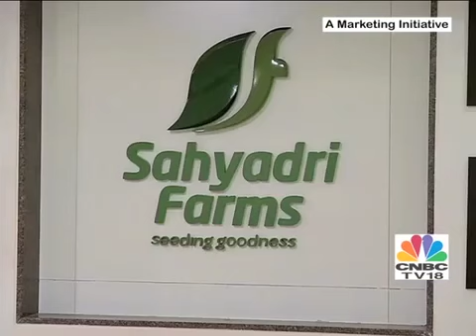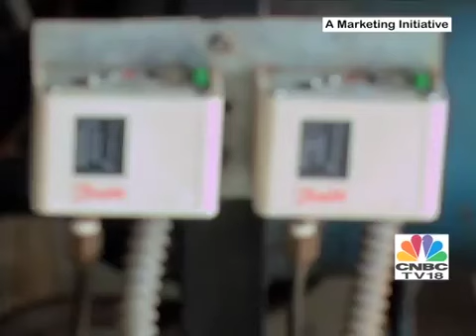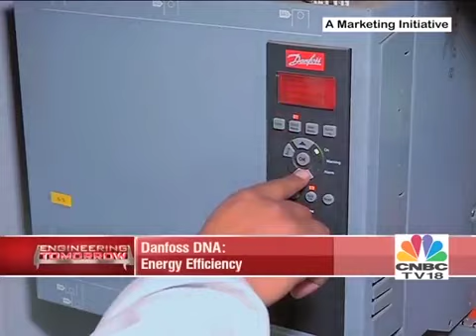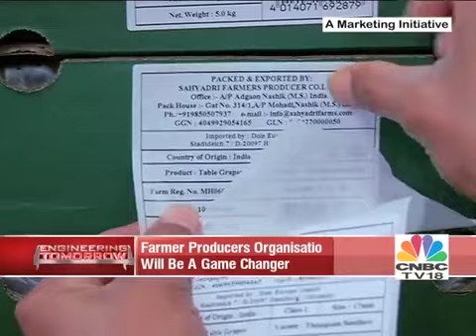Horticulture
India is the second largest producer of fruits and vegetables in the world and is a leader in several horticultural crops. However, due to lack of cold chain infrastructure, the cumulative post-harvest loss in the sector ranges between 5% and 20% of the total production.
With Danfoss cooling solutions, Nashik-based Sahyadri Farms, a farmers’ cooperative, has been able to bring down its energy costs. It has also helped farmers get better quality of grapes, thereby better sales in the form of 20% higher prices for their produce.